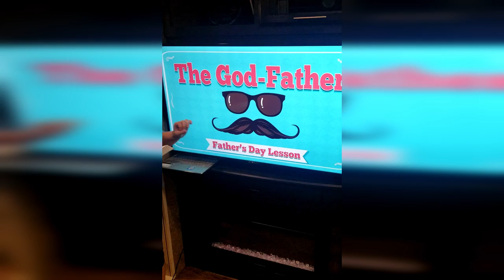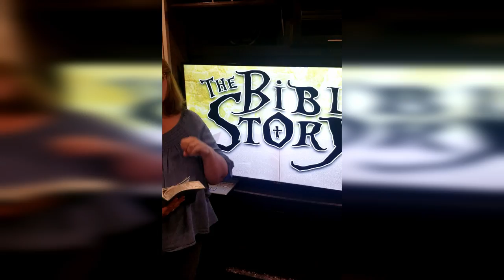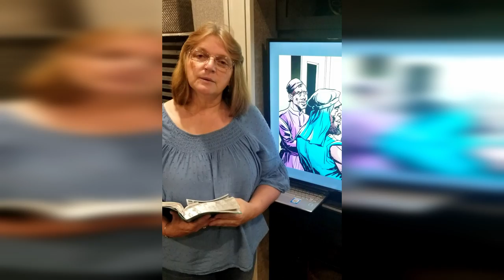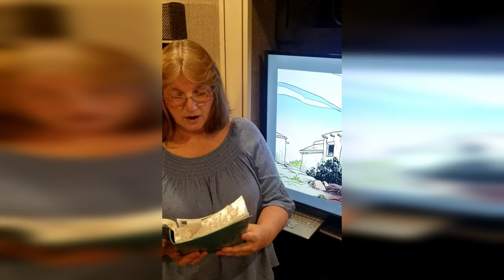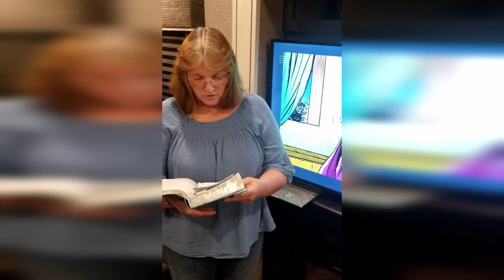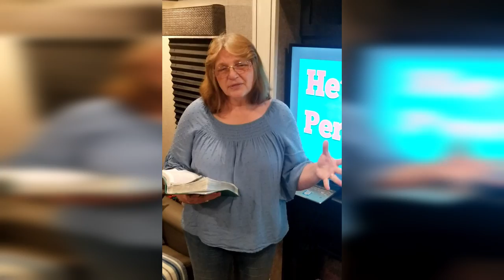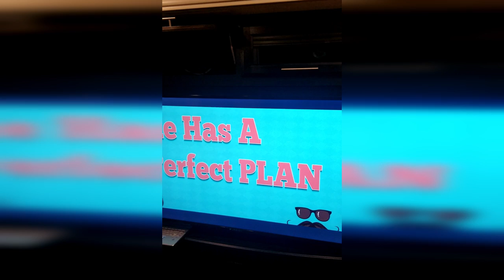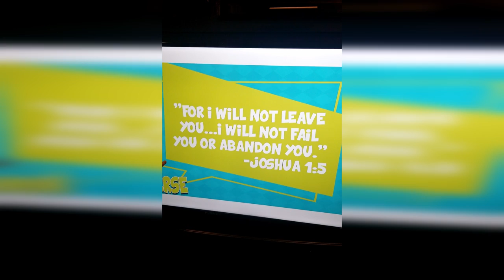VP Virtual Kids - 20200621